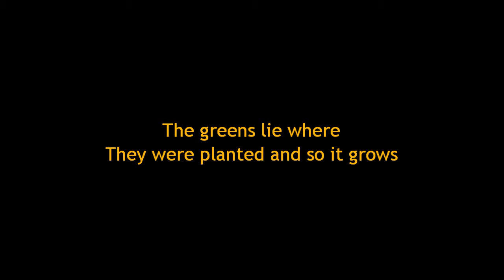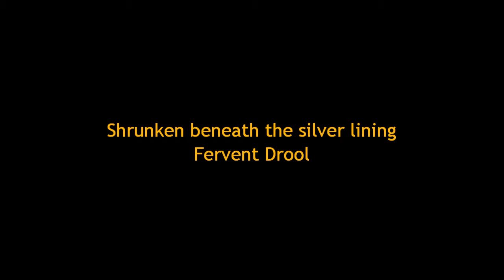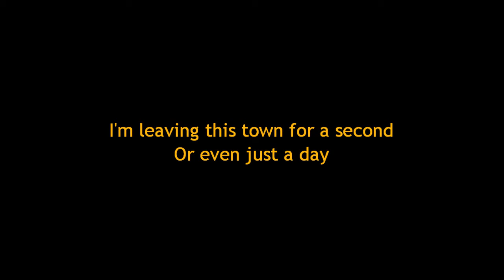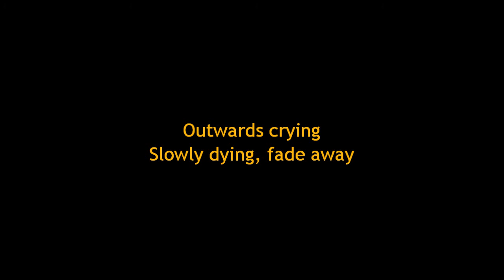Marlin's Dreaming - Outwards Crying [Lyrics]